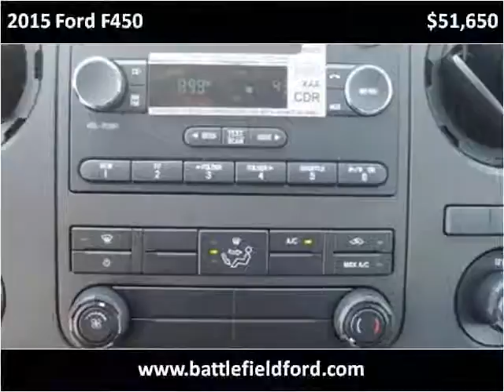2015 Ford F450 New Cars Manassas VA